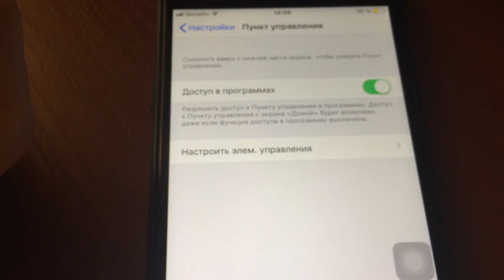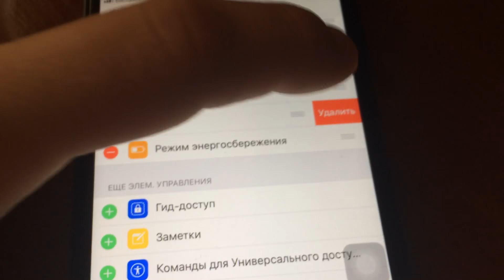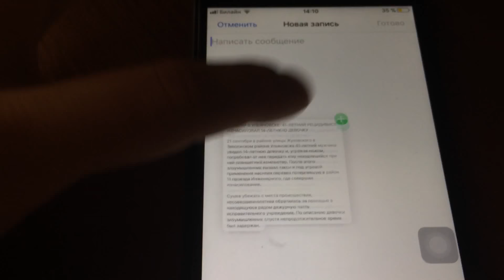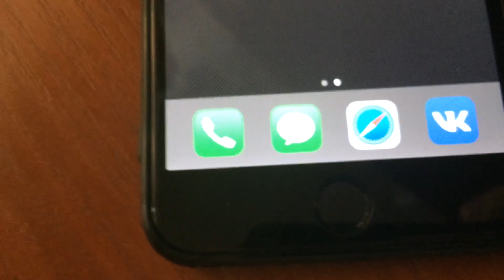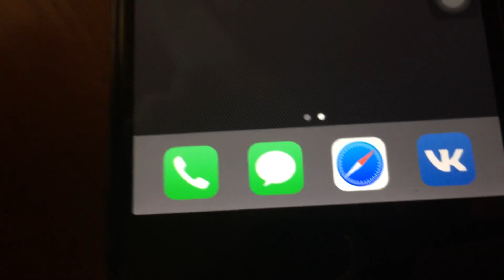GrekovTV - iPhone 8 iOS 11 - как включить запись видео с экрана, скриншот, перемещение текста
В дальнейшем обещаю годный контент🔝🔝🔝 разработка тематики в процессе ⏰